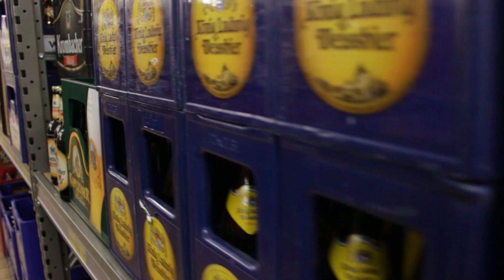Folge 40 - Warum San Miguel in Deutschland anders schmeckt